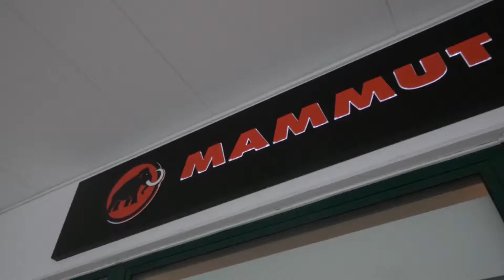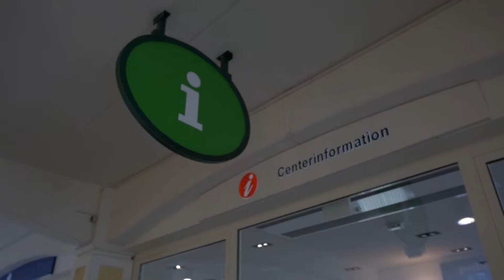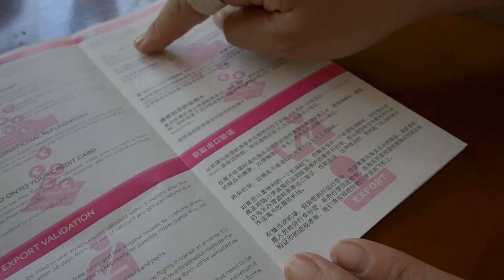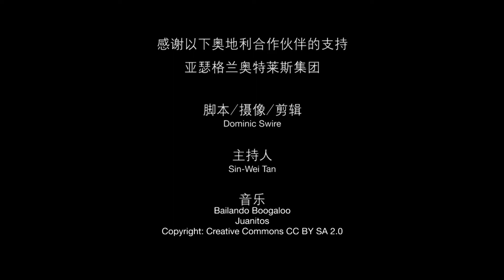McArthur Glen - Shopping Parndorf Salzburg - 亚瑟格兰奥特莱斯集团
This video is part of a marketing campaign for the Austrian National Tourist Office. More here: